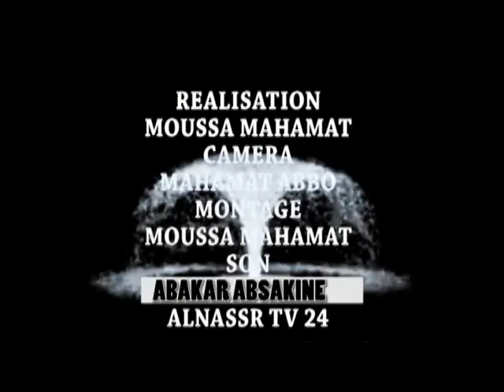EMISSION SPECIAL DIALOGUE NATIONAL